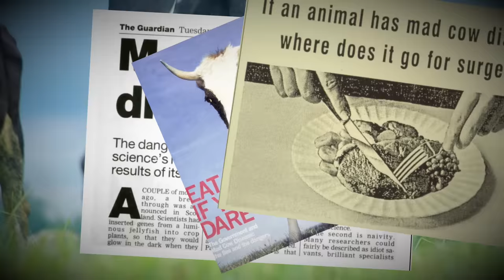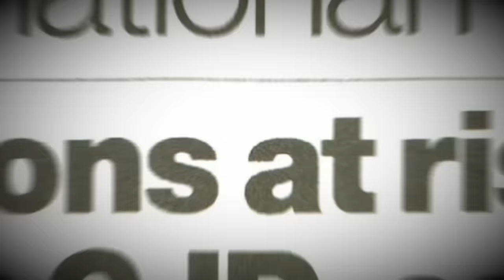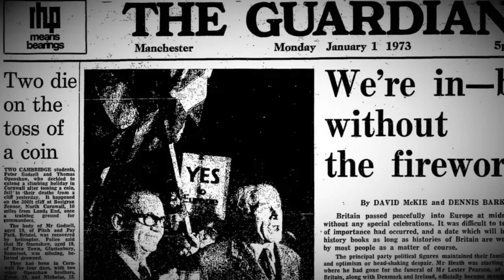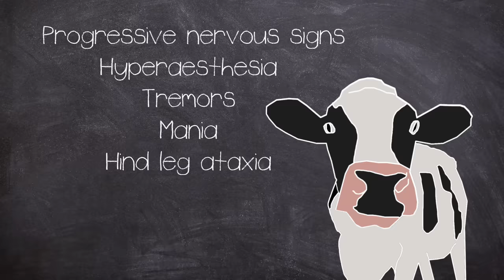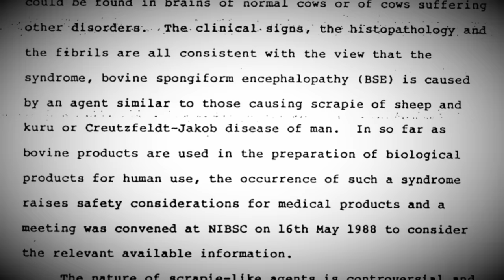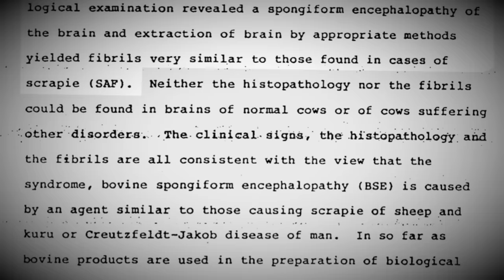20 Years of Lies: The Mad Cow BSE Scandal | Plainly Difficult Documentary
The Mad Cow Disease scandal was the British Governments attempt to cover up the link between beef and variant Creutzfeldt–Jakob disease (vCJD) Which would result in thousands being exposed to the illness.

CHAPTERS:
00:00 Intro
02:12 Background
06:02 A Strange Illness
12:24 Max the Cat
18:31 VCJD
20:19 Inquiry
22:12 Summary

EQUIPTMENT USED::
►SM7B
►Audient ID14
►MacBook Pro 16
►Hitfilm
►Logic X